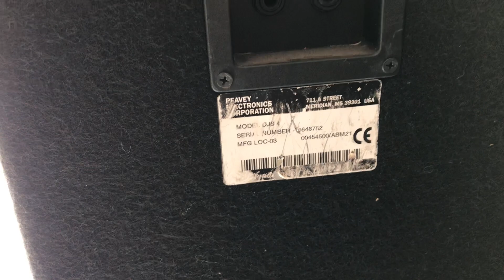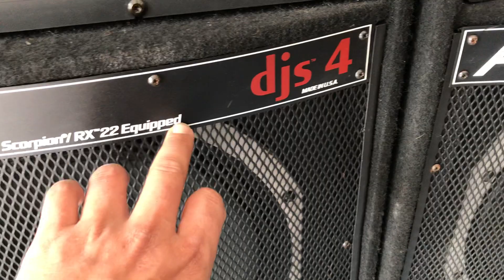Loa peavey-DJS-4 hàng tuyển chọn -Đẹp xuất sắc ☎️0339062184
Peavey DjS4 -sở hữu 2 bass 40 một tréc kèn l
Về lời karaoke - như nghe nhạc thì -so với jbl fs 125 k ăn dc Peavey djs4